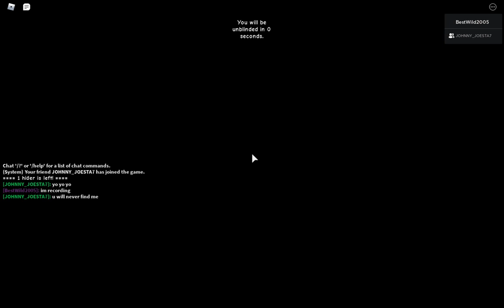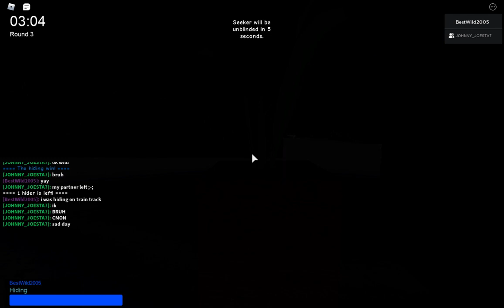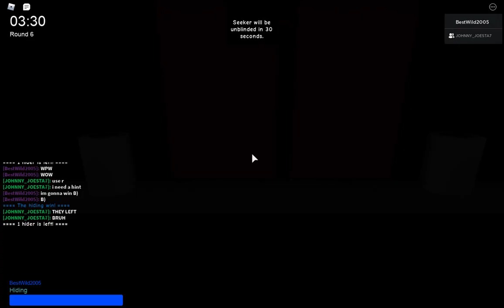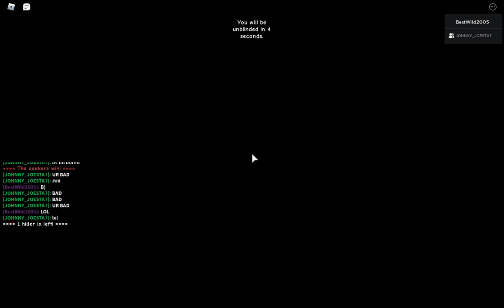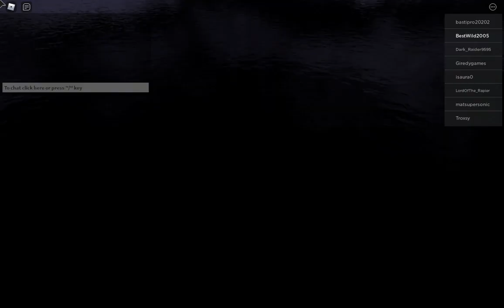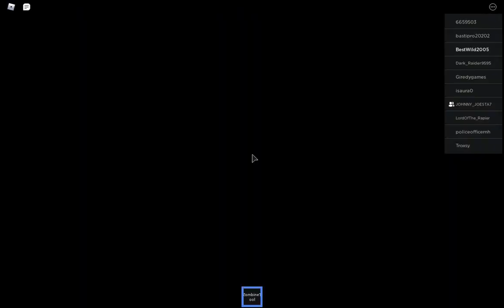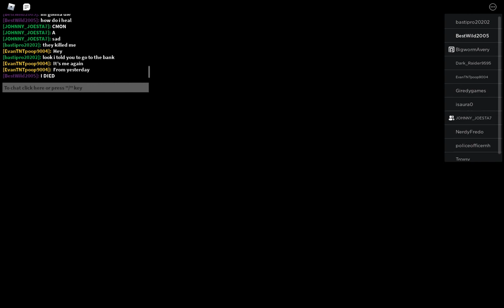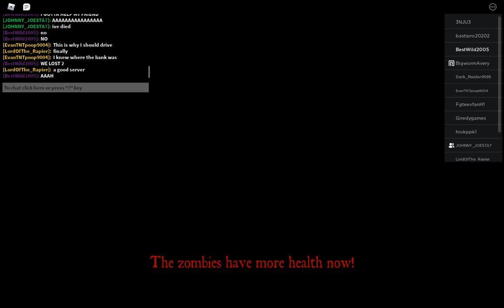Ray's Mod (hide and seek & Zombie survival)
im playing this game with a friend